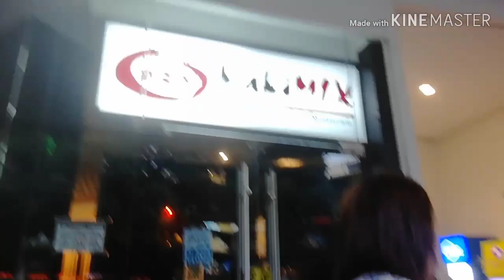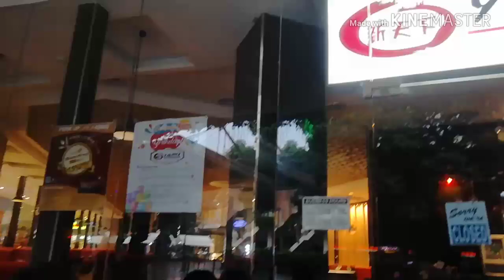Popsie's bday at Yakimix